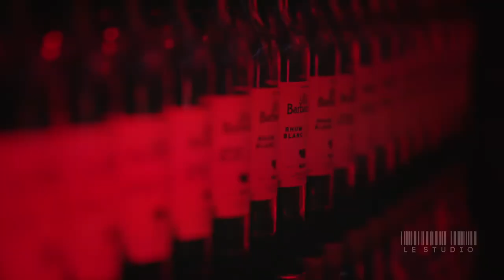Le Studio trailer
Le Studio is a recording studio located in Haiti, that provides a platform for Haitian Djs to express themselves freely by exploring the different types of electronic music. thank you to rhum barbancourt for supporting and make this project come to life.

track id: DJ stuba feat James Germain - RASANBLE